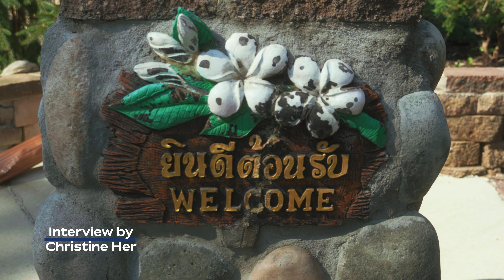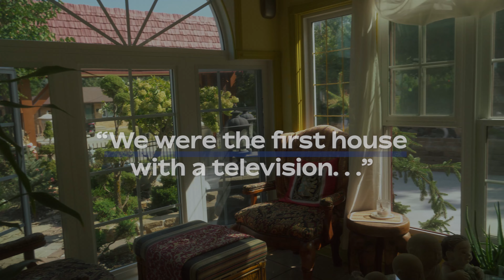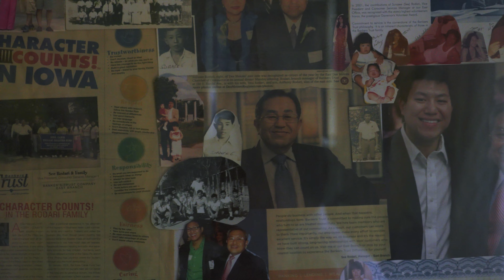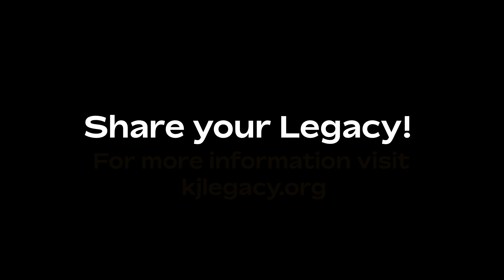The Legacy of Surasee Rodari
Listen and experience the Legacy of Surasee Rodari. Surasee (See) moved from Thailand to the United States as a teenager in 1972. After graduating with a degree in accounting, he was hired as a reconciler for Bankers Trust. He stayed with the company and became Vice President of the Euclid Branch. For over 45 years, See has been a community leader supporting efforts and imitations to help Asian Americans living in Iowa. He has received the Iowa Volunteer Hall of Fame Lifetime/Achievement Award, Person of the Year award by Iowa Asian Alliance, Citizen of the Year Award by East Des Moines Chamber, Distinguished Business Leadership Award by Greater Des Moines Leadership Institute and more.

Share your legacy and learn more about The Legacies Collection at kjlegacy.org